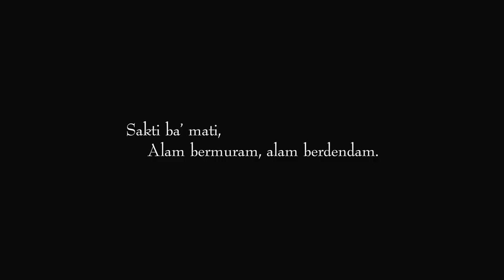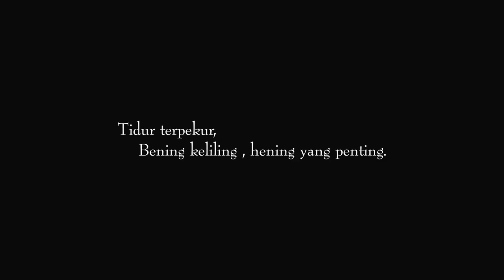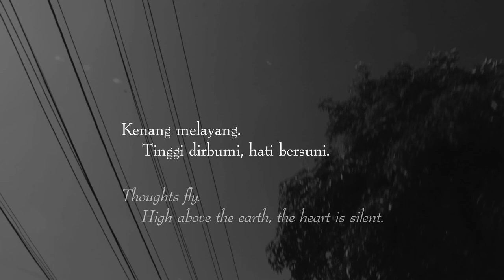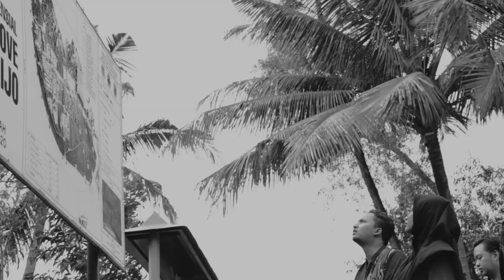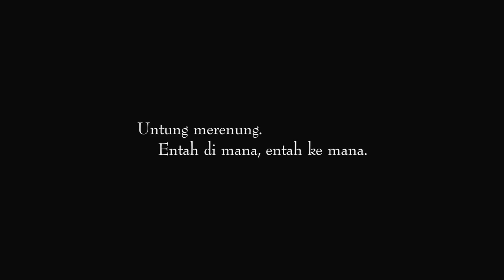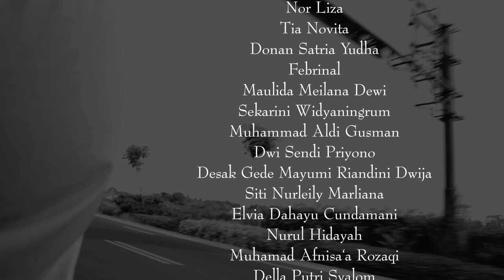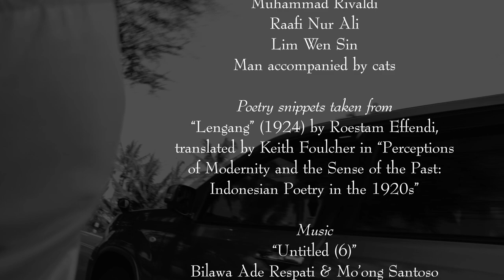Indonesia (2024)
This year's edition of our Indonesia series, where we compile select footage from the past year (August to August), is starkly different from last year's one This film is several times longer, slower in pace, doesn't feature an (entirely) optimistic soundtrack, and lacks the former's use of colour. What happened to engender this tonal change? Its presentation in black-and-white may provide the strongest hint—of a time when things don't seem very colourful, in either temperament or nuance.

The past year has been rife with alternating shades of hopefulness and uncertainty, joy and utter despair, with seemingly little in between. There has been political turmoil, amidst which I've wondered about the future of life here. Out in the field, I travelled along empty, dead rivers, before returning to find them both full of life and a different kind of death. Closer to home, we experienced tragedy, which continues to haunt us many months later. The first part of this film begins with the lines from Roestam Effendi's 1924 poem, "Lengang" (translated by Keith Foulcher):

Sakti ba’ mati,
Alam bermuram, alam berdendam.

(A magic [spell] like death,
The world is gloomy, the world is impassioned.)

It's fitting—and purposeful—that we use a poem published exactly a century ago, and their meaning in this context should be evident, even though Roestam was talking about a much different world, and indeed an Indonesia that itself did not yet fully exist. The second half provides a second view of the past year:

Kenang melayang.
Tinggi dirbumi, hati bersuni.

(Thoughts fly.
High above the earth, the heart is silent.)

Where the first part encompasses the lone journeys, the second features the people we have filmed and accompanied on their own trails. And for all the turmoil, Indonesia is still filled with people who hope to overcome it, ignore it altogether, choosing to live their own lives as they are, or perhaps make something better of what remains.

On the music used, we feature this year the first half of the song, "Untitled (6)", composed by Bilawa Ade Respati & Mo’ong Santoso Pribadi for the Latent Sonorities project and released by the Yogyakarta-based non-profit label, Yes No Wave Music Latent Sonorities bridges the traditional sounds of Javanese gamelan and modern electronic music production techniques. These redefined traditional sounds are captivating, powerful, haunting, and some ways hopeful, at least in my interpretation.

Therein lies of the dichotomy of Indonesia in 2024. In spite of the spectres that grasp at us, we may yet hope to escape them in the light of day. But, I must say, not without significant effort.

Joaquim Baeta
Siti Nurleily Marliana

EDITED BY
Joaquim Baeta

PRODUCED BY
Siti Nurleily Marliana

MADE WITH THE KIND SUPPORT OF
ghostwheel

Joaquim Baeta
Nor Liza
Tia Novita
Donan Satria Yudha
Febrinal
Maulida Meilana Dewi
Sekarini Widyaningrum
Muhammad Aldi Gusman
Dwi Sendi Priyono
Desak Gede Mayumi Riandini Dwija
Siti Nurleily Marliana
Elvia Dahayu Cundamani
Nurul Hidayah
Muhamad Afnisa'a Rozaqi
Della Putri Syalom
Novella Arrdea
Mukhlish Jamal Musa Holle
Andhika Puspito Nugroho
Tukijan
Akbar Reza
Nur Hafizh Yudhistira
Mita Anggraini
Salsa Hudan Nurrohmah
Puji Lestari
Ananda Putri Gita Natasya
Amalia Nur Hidayah
Angelina Yubiliani Ila Tha
Zahratul Jannah
Syeprianto Permana
Nata Dwi Annisa Nizma
Wahyul Fatwatul Umam
Maria Donna Miranda
Bima Jati Santoso
Muhammad Rivaldi
Raafi Nur Ali
Lim Wen Sin
Man accompanied by cats

POETRY SNIPPETS TAKEN FROM
"Lengang" (1924) by Roestam Effendi, translated by Keith Foulcher in "Perceptions of Modernity and the Sense of the Past: Indonesian Poetry in the 1920s"

MUSIC
"Untitled (6)" by Bilawa Ade Respati & Mo’ong Santoso Pribadi
from Latent Sonorities